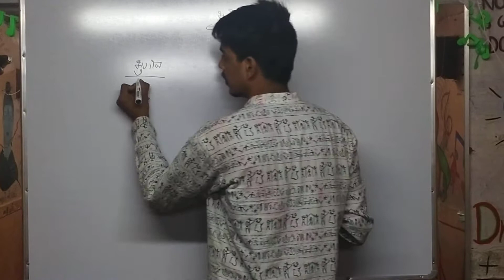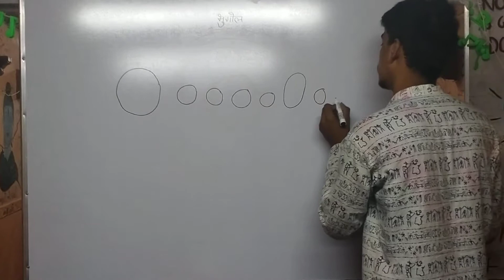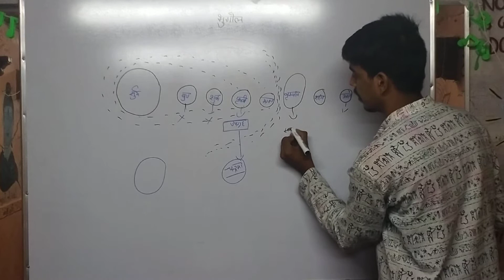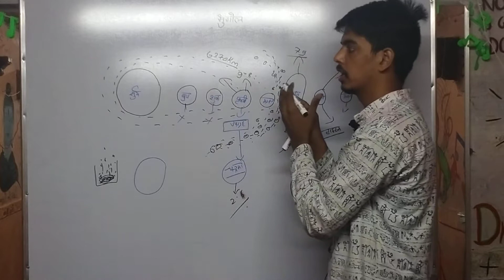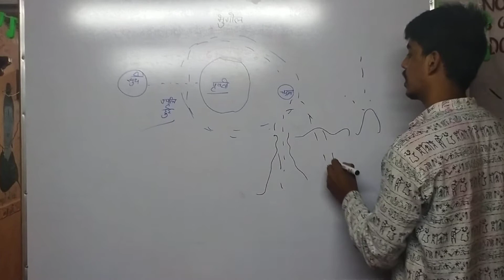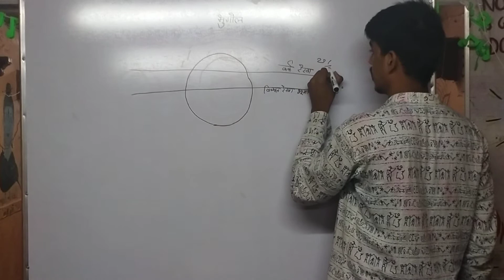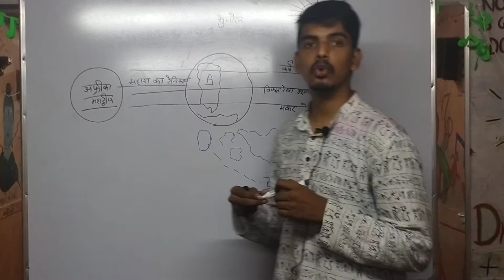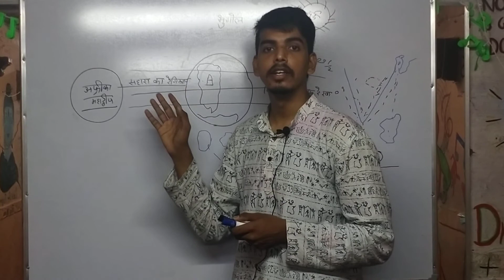basic of World geography part 1